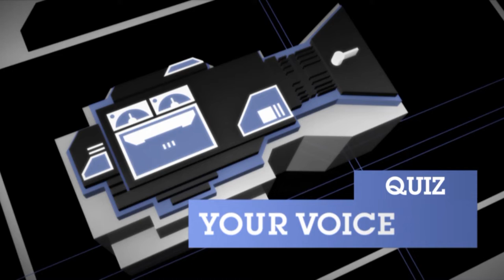Your Voice Special Guest - Fabrizio Parisi за ремикса на песента "The Boy Is Mine"